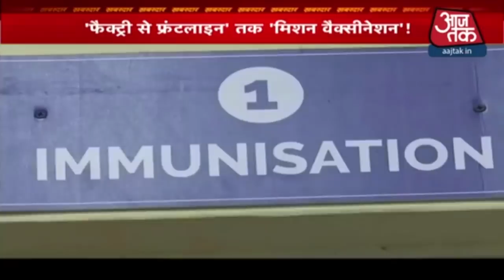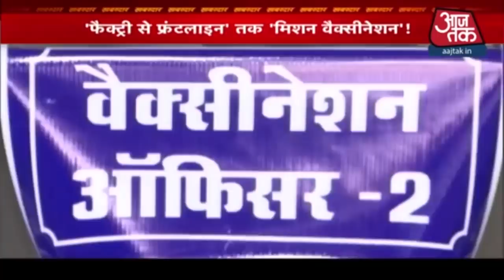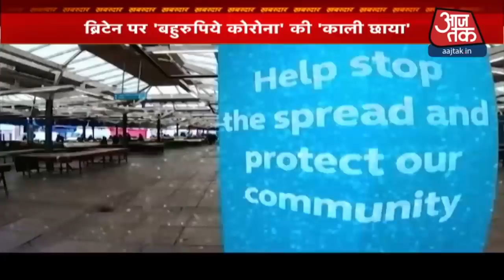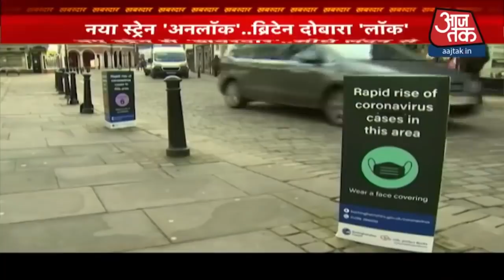Corona Vaccine: वैक्सीन की डिलीवरी चेन का सबसे सटीक विश्लेषण | Khabardar with Sweta Singh